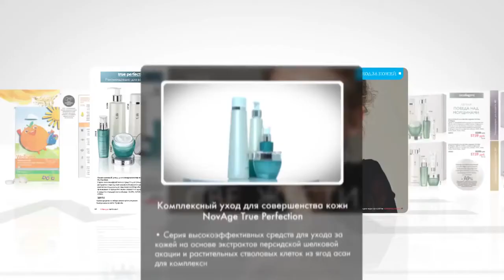Обзор каталога Oriflame №08 2017